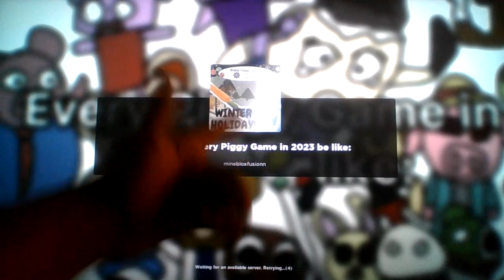Boblox Evare Peggy Gaim En Twonty Twonty Free Weener Hooladey Bee Likea: